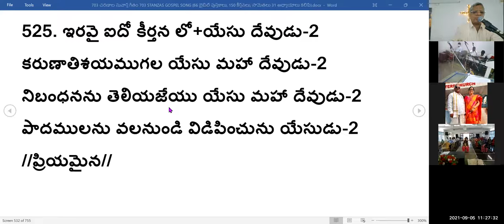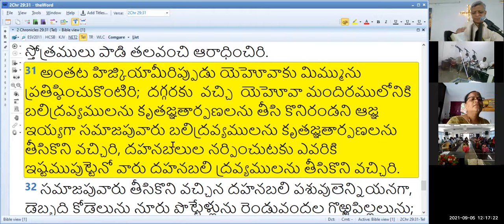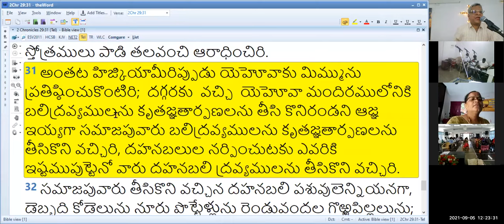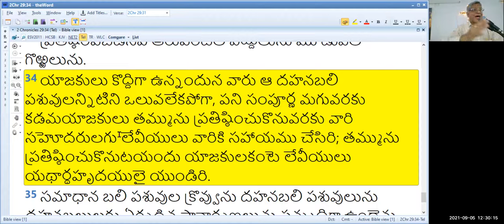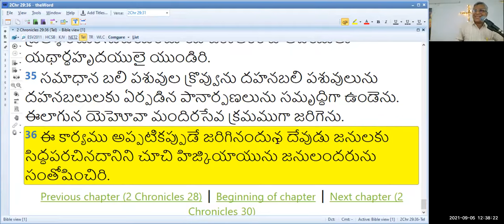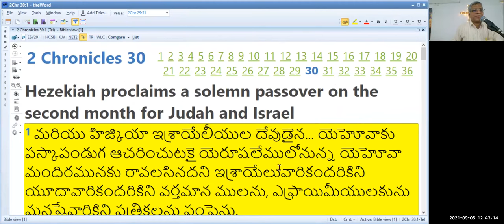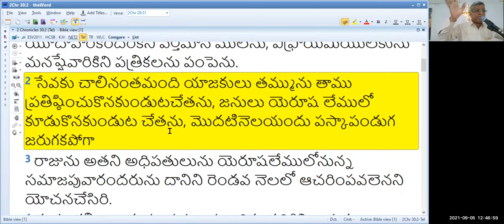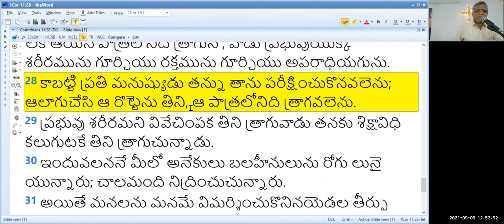5th, Sep 2021~ JEEVAJALAMULU CHURCH WORSHIP SERVICE~ MESSAGE BY SHALEM ISRAEL